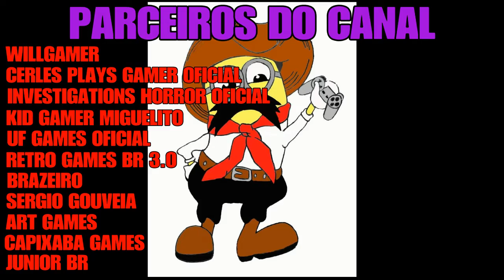RAGING JUSTICE #2-O bar do Makin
SEGUNDA gameplay do briga de rua RAGING JUSTICE.Se divirtam com o vídeo sem esquecer do like e de fortalecer os parceiros do canal.

VENHA CONHECER O CANAL DO MEU FILHO KID GAMER MIGUELITO